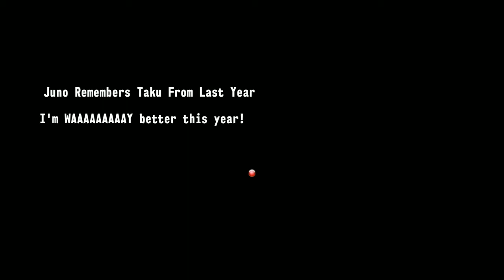Ep7: Juno and the Gang | Astralojia: Episode 1 | Let's Play Blind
We get another party member!  And just in time for a boss fight.